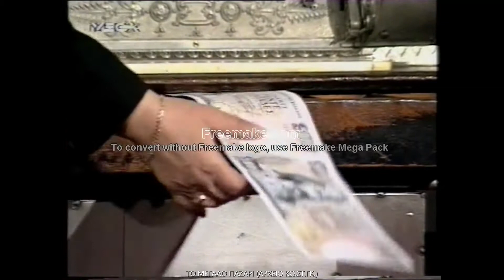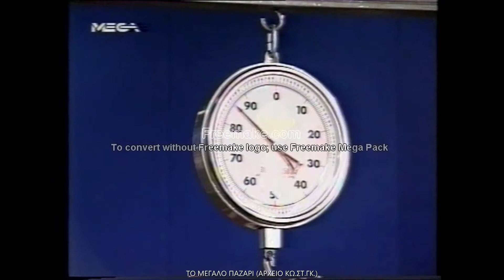ΤΟ ΜΕΓΑΛΟ ΠΑΖΑΡΙ ΤΗΛΕΠΑΙΧΝΙΔΙ 199_ - THE BIG BAZAAR TV SHOW - GREECE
Δεν διεκδικώ τυχόν πνευματικά δικαιώματα.

I do not claim any copyright.